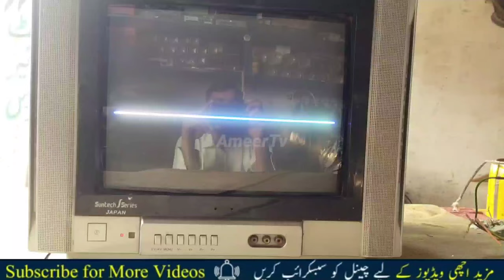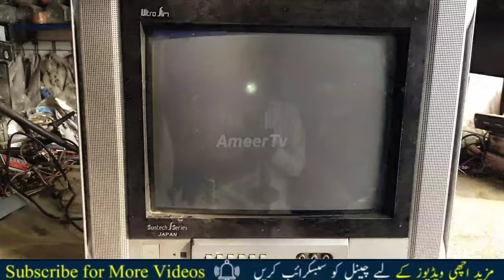CRT TV Horizontal Line Problem solve Urdu Hindi AmeerTv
CRTTVHorizontalLineProblemSolveUrduHindiAmeerTv